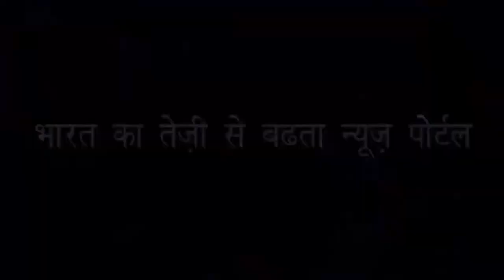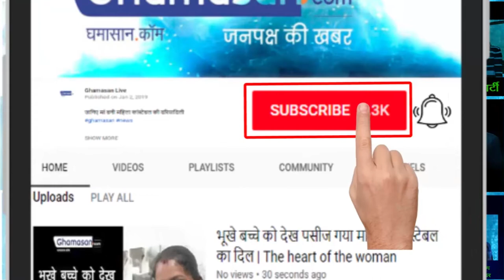सोमनाथ मंदिर को लूटने वाले महमूद गजनवी का ऐसा अंत क्यों हुआ | Somnath Temple